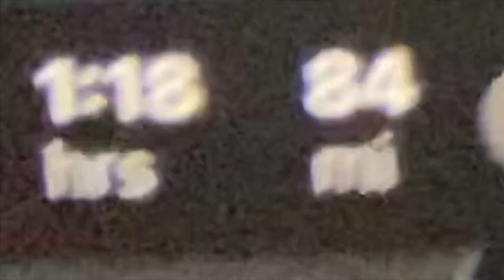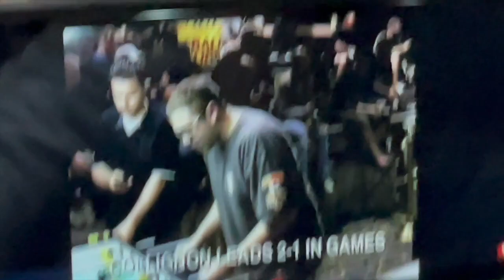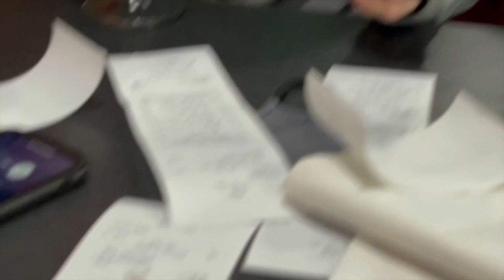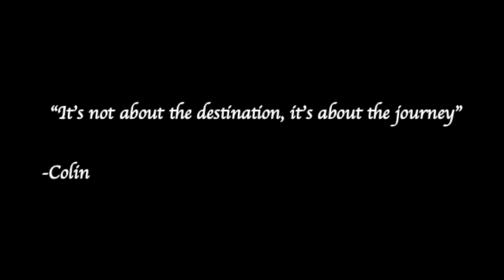Vlog #69 😳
Join me, tyler, colin, and nick on a late night 2 hour road trip to orlando for ice cream.